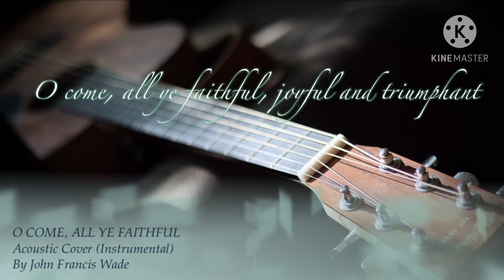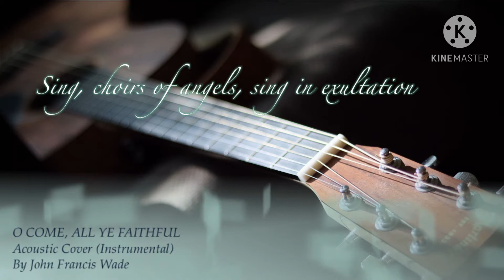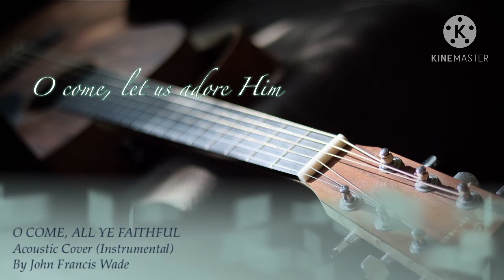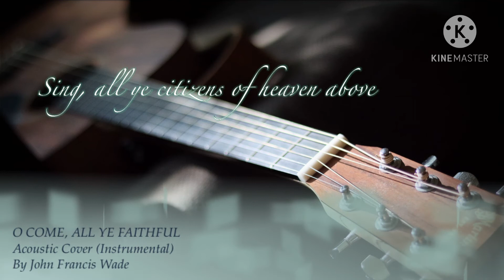O Come, All Ye Faithful Acoustic (Instrumental)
Song Cover arranged using Garageband IOS

Song Title: O Come All Ye Faithful
Composer: John Francis Wade

Note:
I did not compose this song